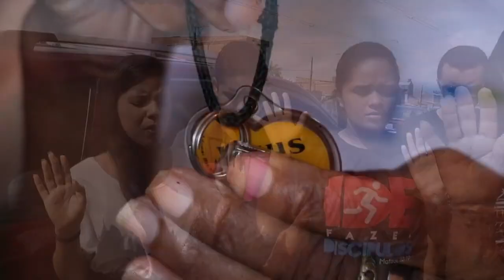Assembleia de Deus constrói casas para famílias carentes por meio da Missão de Habitação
Dados do IBGE mostram de pelo menos 20% da população da região metropolitana de Belém-PA mora de forma irregular, muitas vezes em situação precária. Por isso a Assembleia de Deus, por meio da Missão de Habitação, esta promovendo ao logo deste ano a construção de 70 casas, uma em cada bairro da capital, e assim, oferecem uma lar digo a quem mais necessita.